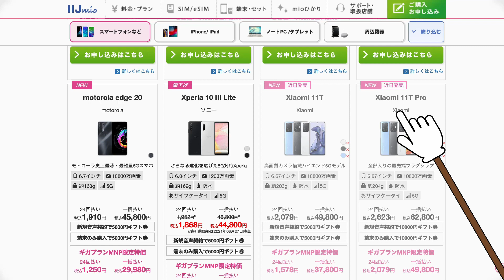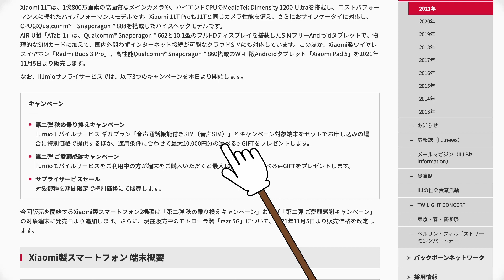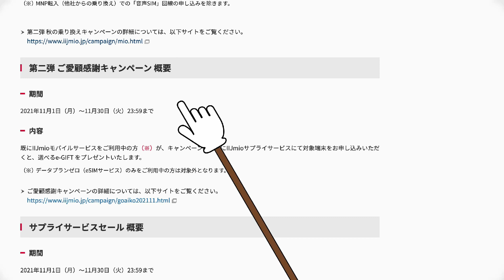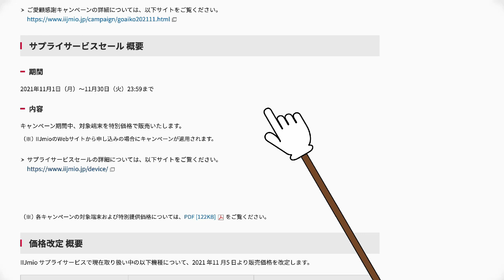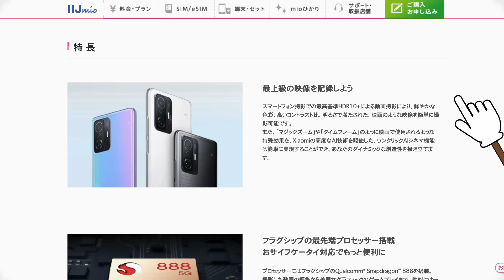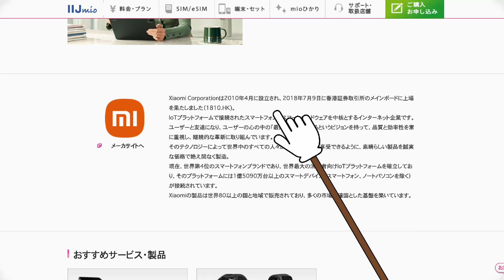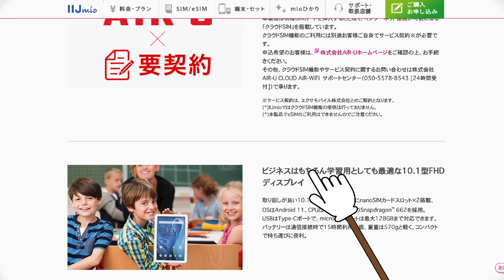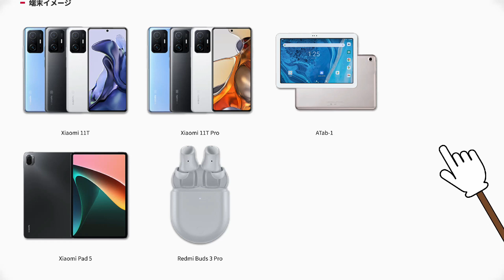シャオミの最新タブレットも激安 IIJmioでこの冬一番の超お得なセールがスタート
シャオミの最新スマホM i11シリーズやタブレットMi Padの最新モデルが激安で買えるセールがスタートします。